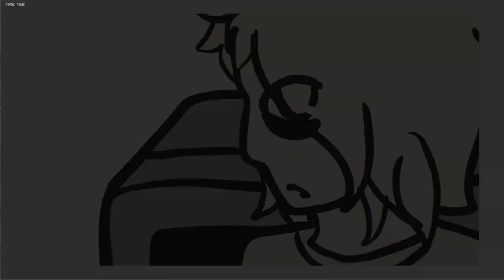friday night funkin Brightside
this horror guy is strange